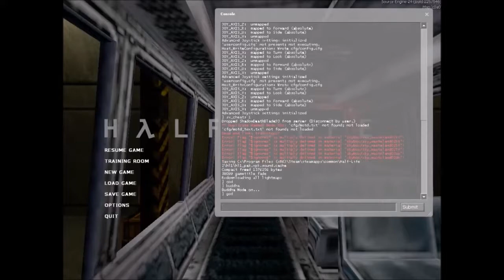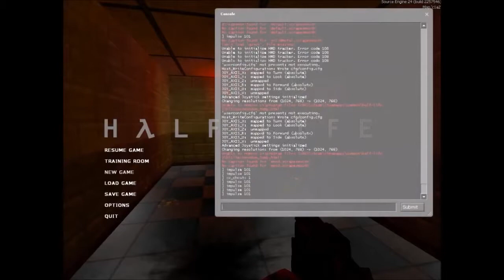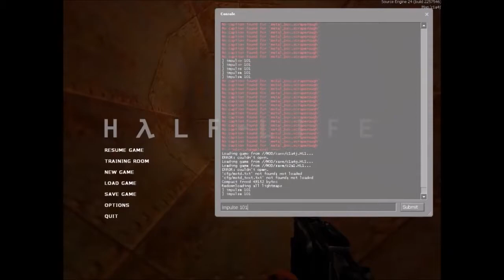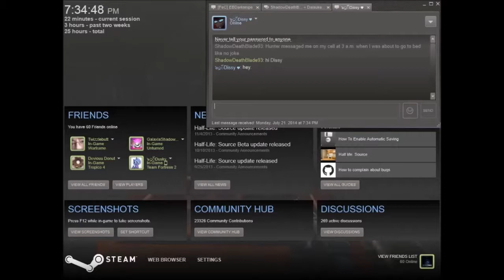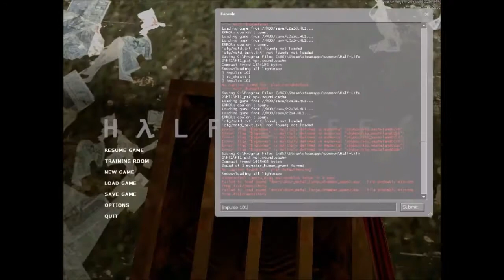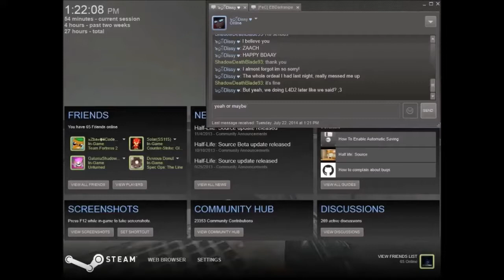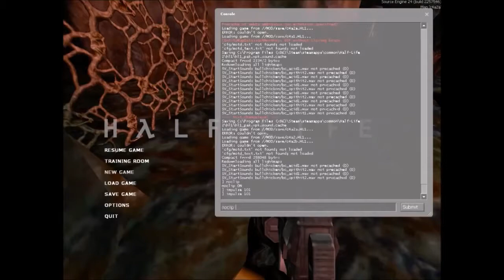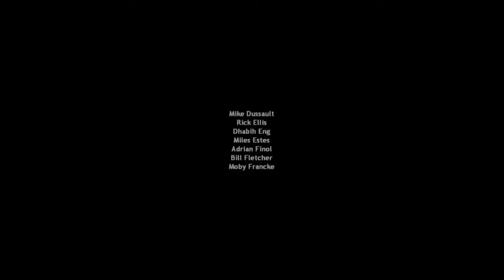Half-Life: Source with cheats Full Playthrough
The full playthrough with cheat codes session of Half-Life: Source. You can find the individual parts on my ShadowDeathBlade93 channel.